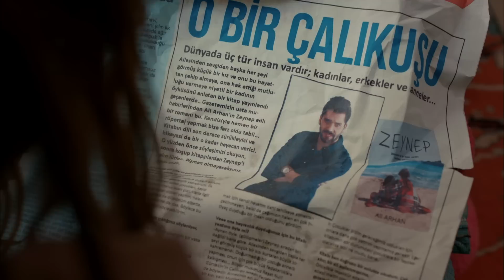Anne 22. Bölüm - O Küçük Kız Benim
Anne 22. Bölüm Özet:

Zeynep Turna’nın yaşadığını öğrenecek mi?
Turna Zeynep’e son derece kırgındır. Uzun zaman sonra hasretle bağlı olduğu annesini görmesine rağmen yanına gitmez. Ne de olsa Zeynep ona kendi yoluna bak demiştir. Üstelik uzaklara gideceğini söylemişken Zeynep İstanbul’da, karşısındadır. Buna rağmen Turna’yı hiç aramamış, sormamıştır. Küçük kız Zeynep’e görünmeden, kalp kırıklığıyla arkasını dönüp gider.
Geçmiş, Zeynep’in peşini bırakmaz
Zeynep öldü bildiği Turna’yı unutamamıştır. Acısını dindirmek, başka bir çocuğun derdine çare olabilmek için evlat edinmeye çabalar. Fakat bu pek kolay olmayacaktır. Daha önce Zeynep’in çocuk kaçırma haberini duymuş olan bir kurum çalışanı işleri karıştırır. Tüm bunlar olurken Zeynep’in aklına sürpriz bir şüphe düşer. Acaba Zeynep hamile midir?
Gönül, Turna’ya yardım elini uzatıyor
Turna’nın hala hayatta olduğunu öğrenen Gönül, Turna’nın peşini bırakmaz. Yaşadığı yeri bulur ve ufaklığın ne kadar zor bir hayatı olduğunu gözleriyle görür. Fakat bir türlü Turna’nın karşısına çıkamaz. Ona ne söyleyeceğini bilemez. Ancak gizlice yardım etmeye çalışacaktır. Kimden geldiğini bilmediği bu yardımlar Turna’nın kafasını karıştırır.
Bu arada Duru artık Ali’nin Zeynep’i sevdiğinden emindir. Ağlar, üzülür fakat doğum gününde, yeni yaşına yeni kararlarla girmeyi kafasına koymuştur. Bunalımlı halinden bir çırpıda sıyrılır. Herkesi şaşırtacak bir hamlede bulunacağını saklama gereği bile duymayacaktır.
Cahide Şule ve Cengiz’den kurtulmaya planları yapıyor
Şule ve Cengiz ise patronla ettikleri kavgadan sonra işsiz kalırlar. Onlar için zor, gerilimli bir süreç başlar. Bu arada Cahide onlardan kurtulmanın yollarını aramaktadır. Sıkıntılı hallerini fırsat bilerek onlara reddedemeyecekleri bir teklif yaptırır. Niyeti ailesiyle birlikte Turna’yı İstanbul’dan göndermek ve Zeynep’le bir daha yollarının kesişmesine mani olmaktır.
Zeynep içten içe Turna’nın özlemiyle kavrulurken Turna kendisine gelen yardımları Zeynep’in yaptığını düşünmeye başlar. Kırgınlığı hafifler. Başı sıkıştığı bir an ilk aklına düşen yine Zeynep olur. Onun karşısına çıkmak ister. Fakat Zeynep’i öyle bir halde görür ki dünyası başına yıkılır. Zeynep için ise Turna’nın yaşadığını öğrenmek artık an meselesidir.

Yapım: MEDYapım – MF Yapım
Yönetmen:  Merve Girgin Aytekin
Senaryo:  Berfu Ergenekon

Oyuncu Kadrosu:
Zeynep Güneş: Cansu Dere
Melek Akçay: Beren Gökyıldız
Gönül Aslan: Vahide Perçin
Cahide Güneş: Gülenay Kalkan
Şule Akçay: Gonca Vuslateri
Cengiz Yıldız: Berkay Ateş
Ali Arhan: Can Nergis
Gamze Güneş: Alize Gördüm
Duru Güneş: Ahsen Eroğlu